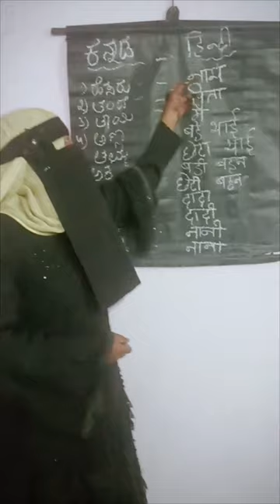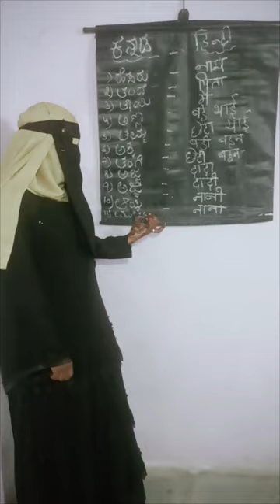Unlock Your Language Potential: Kannada Easy Words to Hindi kannada to hindi, hindi to kannada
Kannada words
Kannada short words
Kannada to hindi
Kannada 2/3 letter words
Kannada language
Kannada learning
Kannada spoken
learn Kannada
Kannada easy
kannada alphabets
three letter kannada words
basic kannada words in english
learn kannada alphabets
kannada alphabets in kannada
kannada alphabets in english
kannada alphabets video
kannada alphabets pronounciation
learn kannada through english
kannada letter writing
kannada a to la
kannada varnamale
how to write kannada alphabets
kannada alphabets writing
kannada words for beginners
kannada words learning